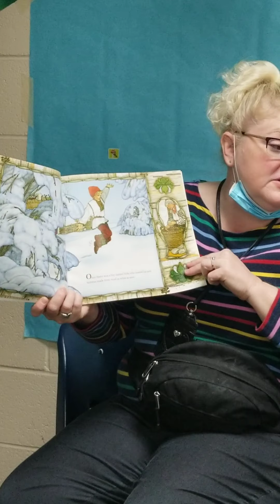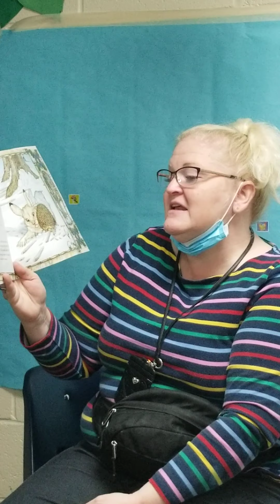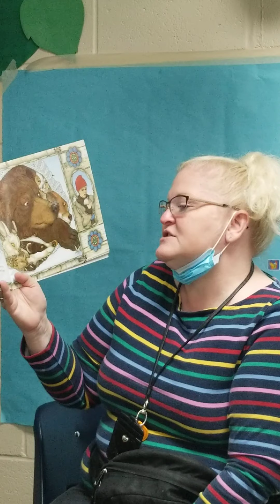The Mitten by Jan Brett